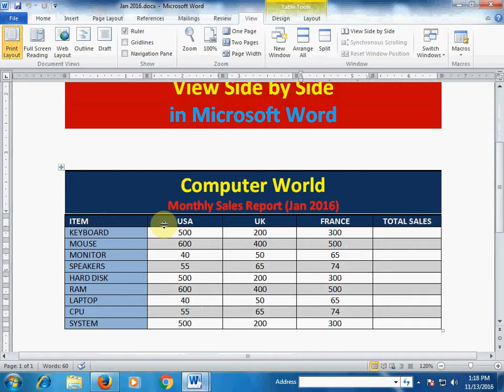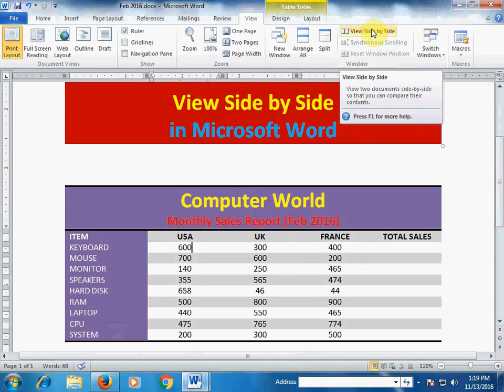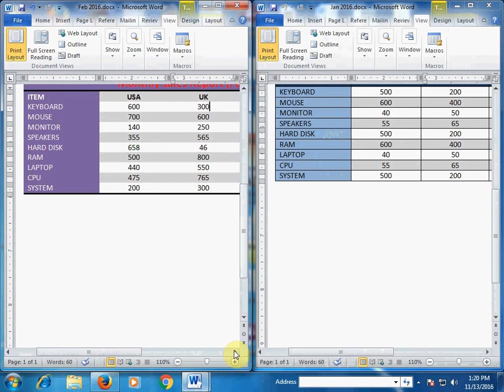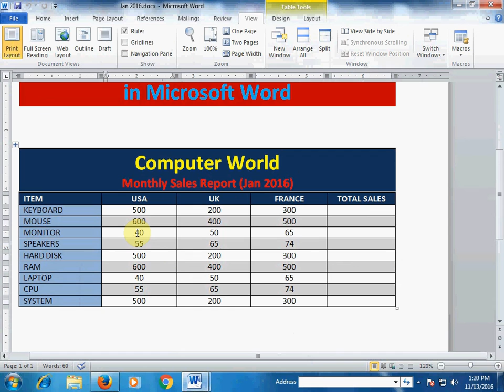Word Training : How to Use View Side by Side in Microsoft Word [Urdu / Hindi]